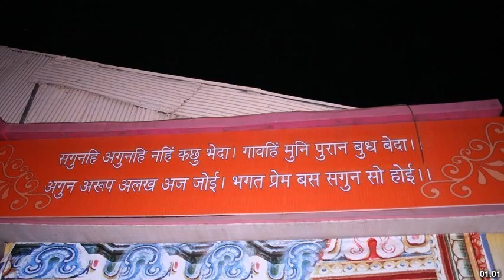Best places to visit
Best places to visit - Rām Dās (India) Best places to visit - Slideshows from all over the world - City trips, nature pictures, etc.